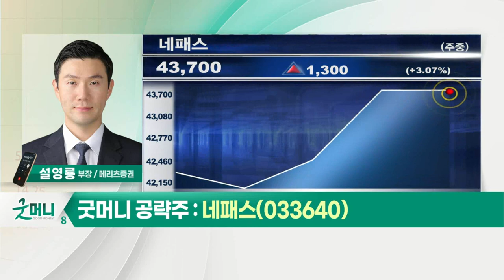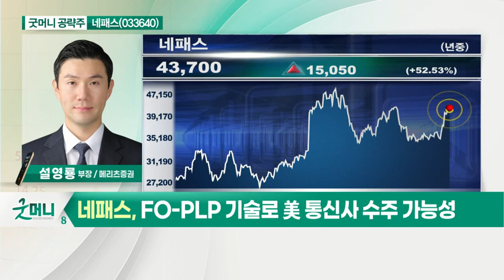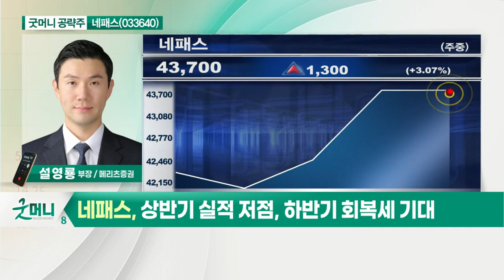네패스(033640)... 삼성의 패키징 외주화 확대_굿머니 공략주 (20210706)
네패스(033640)
- 삼성의 패키징 외주화 확대
- FO-PLP 기술로 美 통신사 수주 가능성
- 상반기 실적 저점, 하반기 회복세 기대